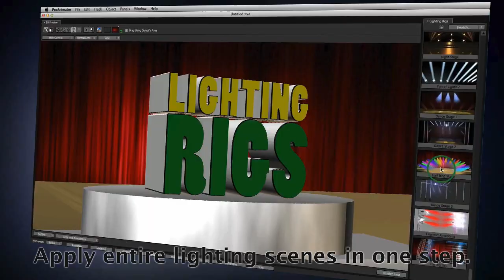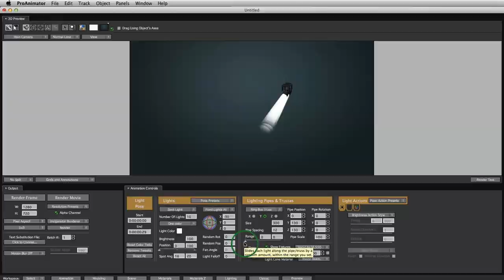Zaxwerks 3D ProAnimator 7 Example Reel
The wait is over! Zaxwerks 3D ProAnimator 7 introduces an entirely new lighting system which brings professional lighting design and motion control to your motion graphics projects.  Check out this video to see some of the amazing things you can do with the software.